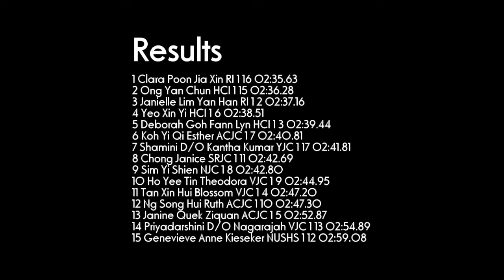800m Girls 'A' Final - National Schools 2012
Dates :

28-30 Mar 2012 National Schools T&F C'ships (AM & PM sessions)
2-4 Apr 2012 National Schools T&F C'ships (AM & PM sessions)
5 Apr 2012 (Thu) National Schools T&F C'ships (AM sessions)
10 Apr 2012 (Tue) National Schools T&F C'ships -- Finals